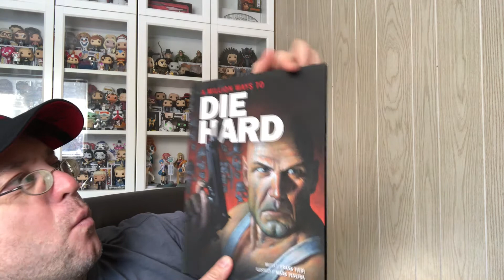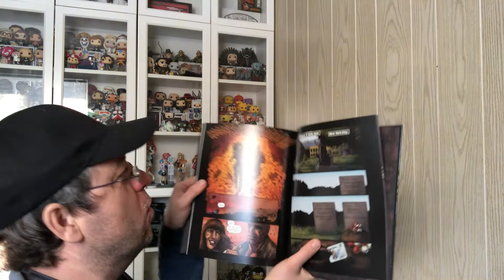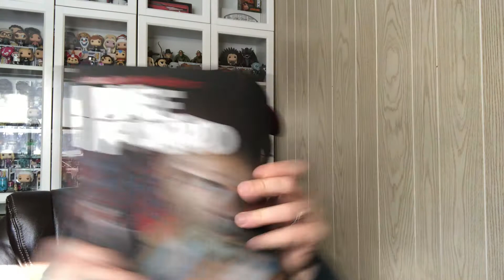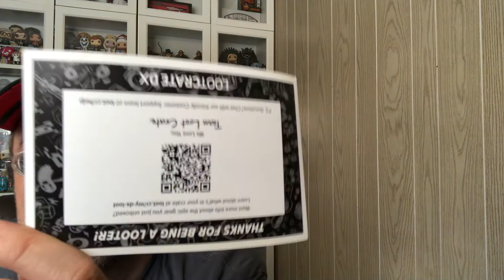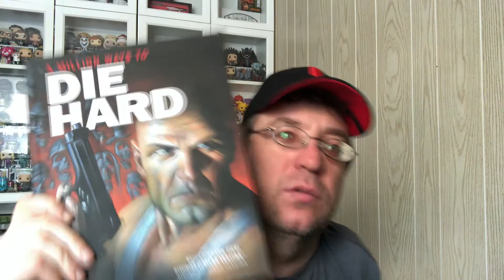Loot Crate DX #5